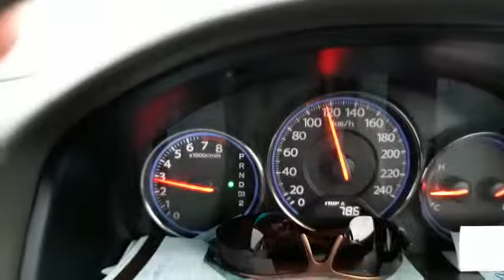14 July 2018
Video from Phiwatze Hustene